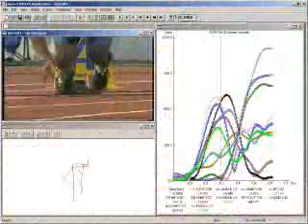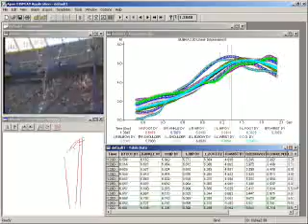The APAS-Wizard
The best biomechanical system in the World